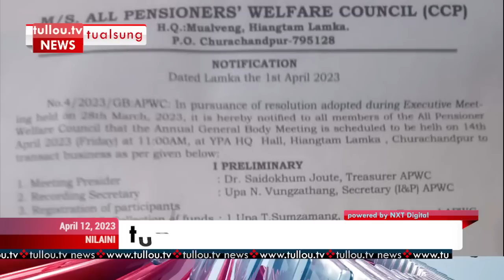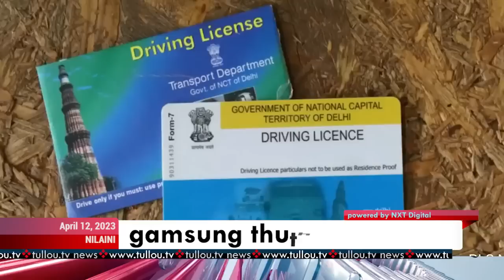tullou.tv news | april 12, 2023